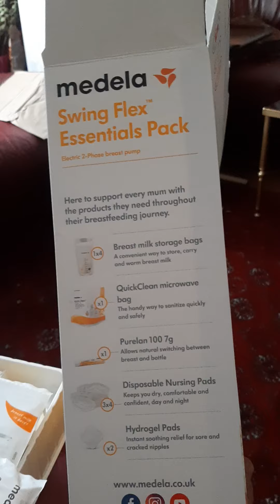Medela Swing Flex electric breast pump